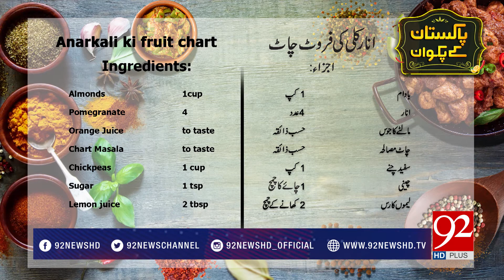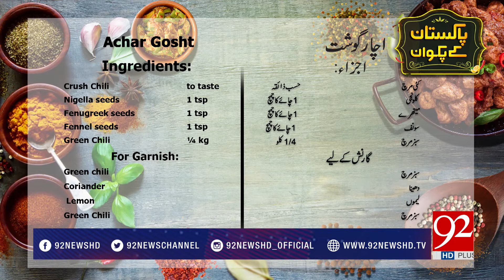Pakistan Kay Pakwan | 14 March 2018 | 92NewsHDUK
Watch : Pakistan Kay Pakwan - 14 March 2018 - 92NewsHDUK